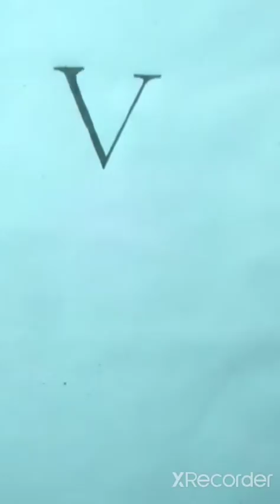How to draw California V Vicky